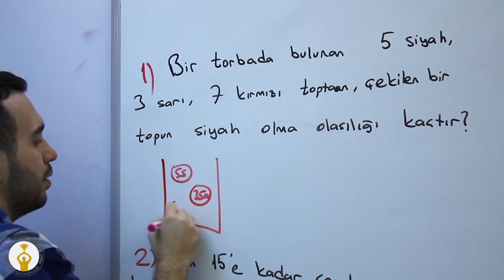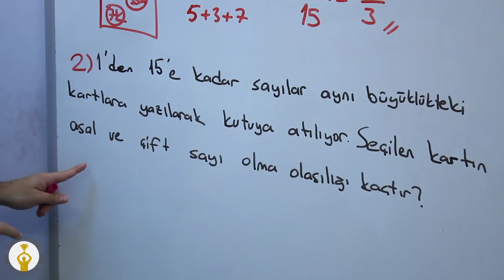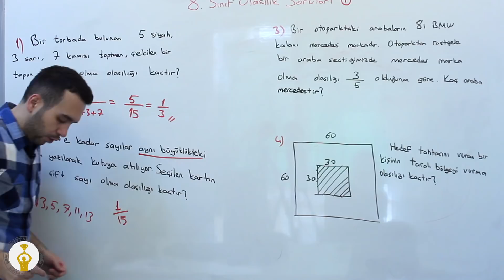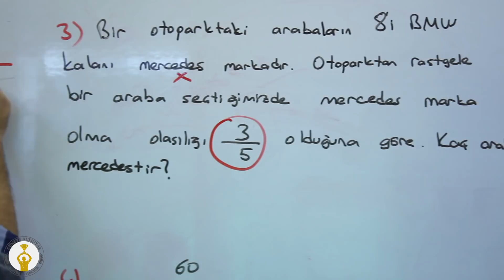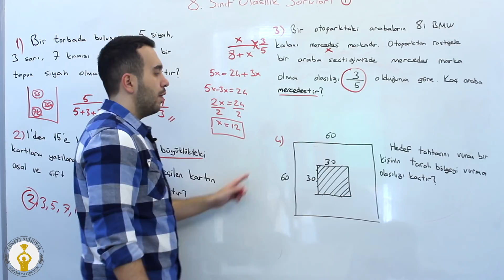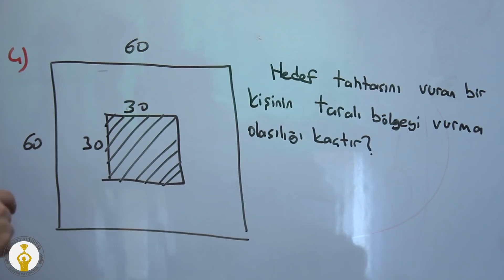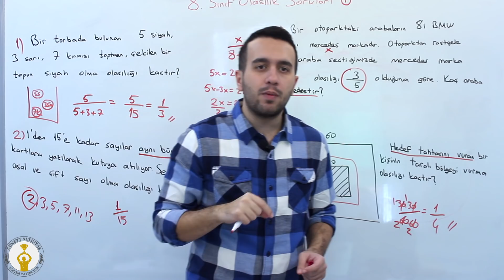8.Sınıf - Matematik Olasılık Soruları 1/3